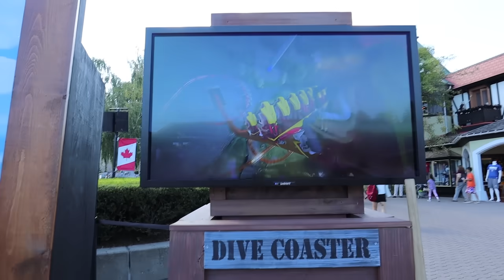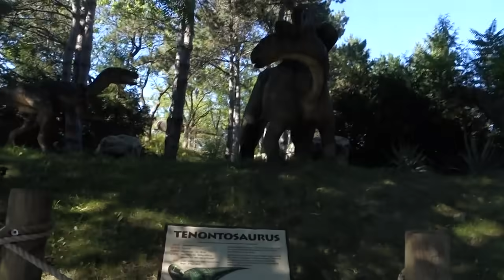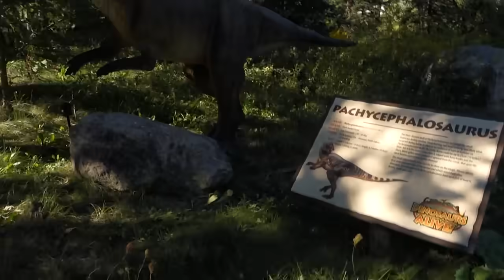かほせい 遊園地で まいご になる😭 ママパパ どこ～？ トラブル多発😱 Vlog 2018/09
かほせいが行きたがっていた遊園地にいきました。かほせい、迷子になっちゃったの？？よい子のみんなは、保護者のそばをはなれちゃだめだよ。